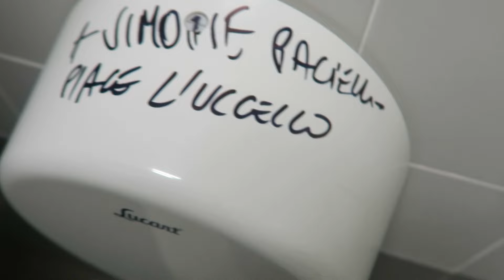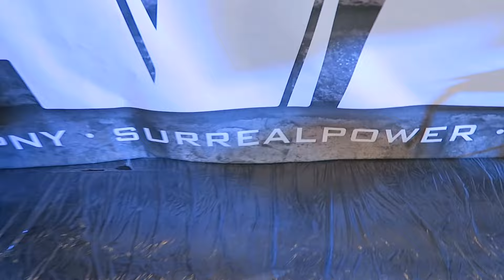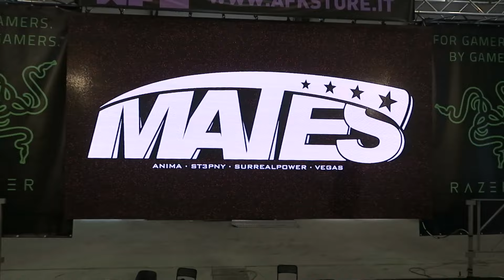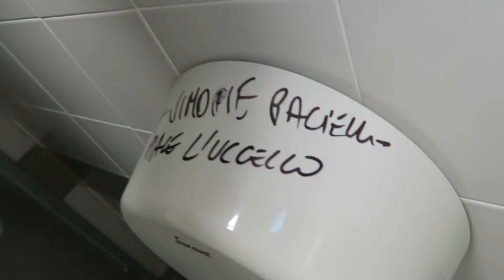CONTINUA IL DELIRIO!! KLAUS VIENE UMILIATO AL ROMICS E SCHERZI A PAPA'!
Un video divertente del Romics, godetevelo tutto!

Se vuoi spedirmi qualcosa:
3labs S.r.l. - Tom's Hardware
c/o Anima
Via XX Settembre 30, 20025 Legnano (MI)